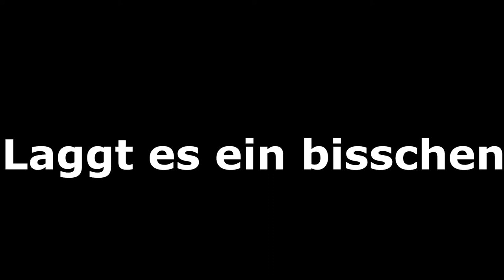Wir haben ein ECHTES FORTNITE KIDDIE gefunden!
Meine Tastatur
Meine Maus
Mein Headset
Meine Webcam
Meine Grafikkarte
Mein Prozessor
Mein Mainboard
Mein Arbeitsspeicher
Mein Netzteil
Hier wie immer die Links zu meinen Social Media Accounts:

Creator Code: Mida (alle 2 Wochen neu eintragen)

minecraft deutsch, cursed minecraft, minecraft cursed, cursed minecraft mod, cursed minecraft shader, verfluchtes minecraft, verfluchtes minecraft mod, verfluchtes minecraft rewi